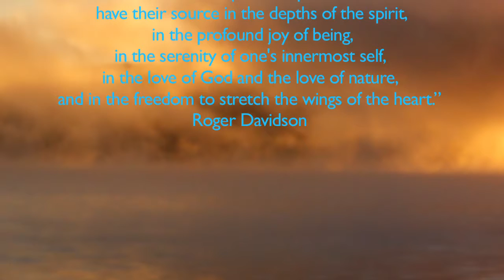Desert Light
Soundbrush Records recording artist Roger Davidson's new album of improvised pieces defies genres while celebrating the depths of the spirit and the profound joy of being. Temple of the Soul --   recorded by two-time Grammy®-winner Adam Abeshouse, and produced by Abeshouse  and Roger Davidson -- marks a new direction for the prolific artist, who also founded the one-of-a-kind non-profit Society for Universal Sacred Music.